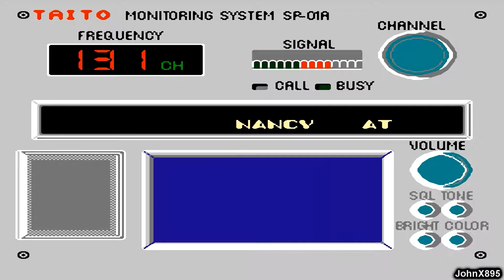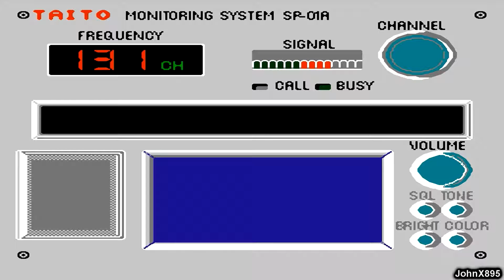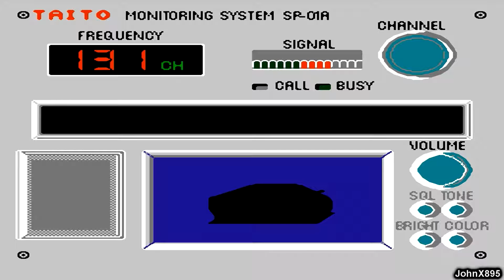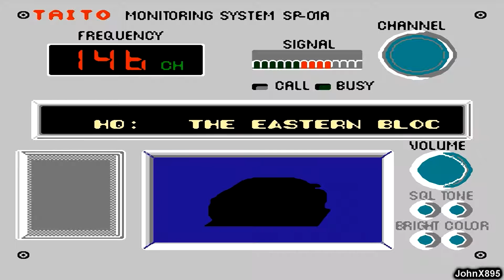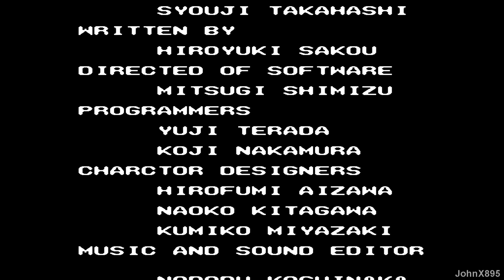NES-Longplay-Taito Chase H.Q. HD (J) [T+Eng]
Chase H.Q. (チェイスH.Q., "Chase Headquarters") is a 1988 arcade racing game, released by Taito. It is sometimes seen as a spiritual successor to Taito's earlier Full Throttle. The player assumes the role of a police officer named Tony Gibson, member of the "Chase Special Investigation Department." Along with his partner, Raymond Broady, he must stop fleeing criminals in high-speed pursuits.
   The game was well received in the gaming industry, resulting in three arcade-based sequels being released: Special Criminal Investigation (1989), Super Chase: Criminal Termination (1992) and Chase H.Q. 2 (2007). Two spin-offs were also released: Crime City (1989) and Quiz H.Q. (1990).
   The game was ported to many home computers by Ocean Software in 1989, including versions for the ZX Spectrum, Amstrad CPC, Commodore 64, Amiga and Atari ST. Taito released versions of the game for the Family Computer (1989), Game Boy (1990), Master System (1990), TurboGrafx-16 (1990) and Game Gear (1991). It was released for PlayStation 2 in Japan in 2007 as part of Taito Memories II Volume 2.